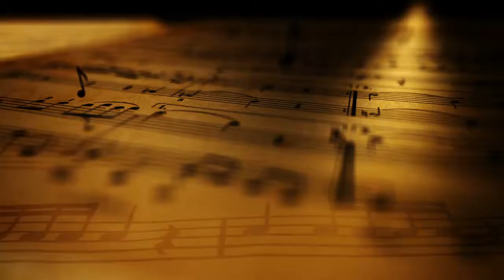BPOTM Promo 11 - "uplifting"